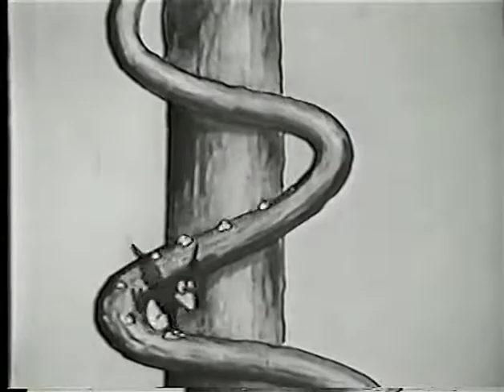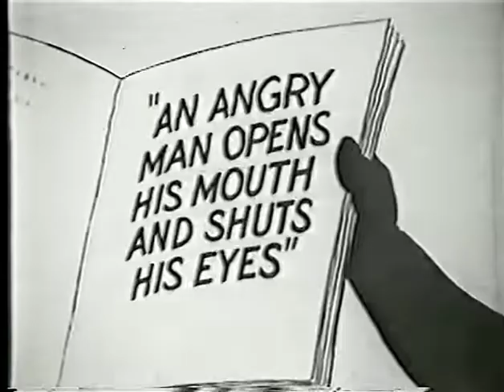Aesop's Fables: Two of a Trade (1922) - Classic Cartoon